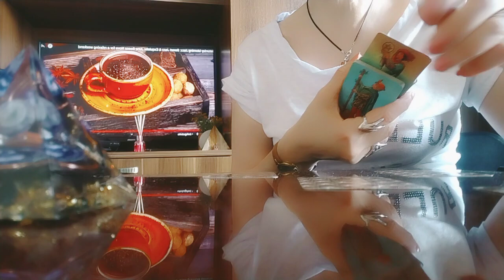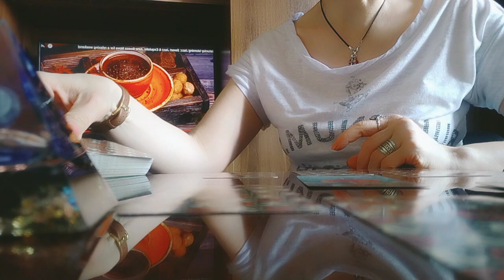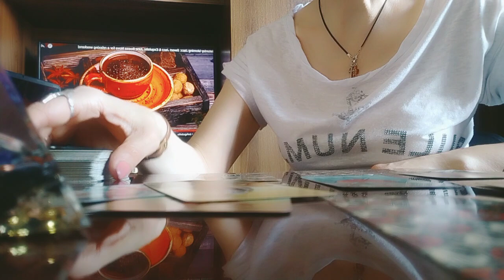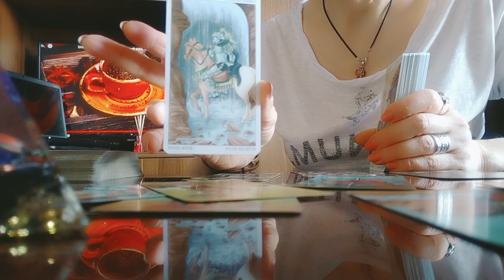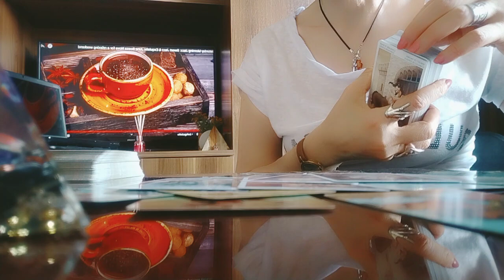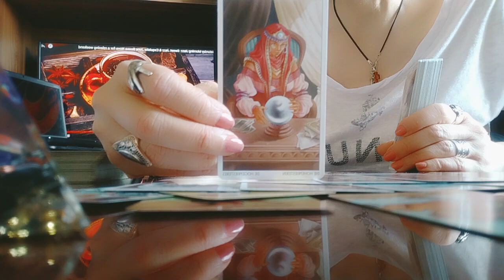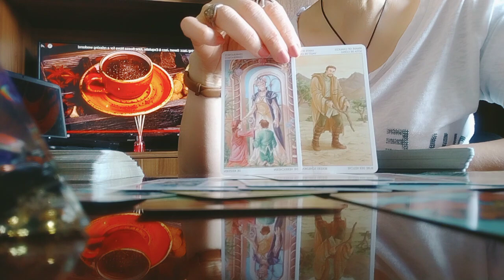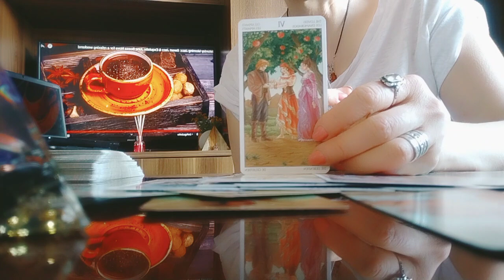ერთს ამბობს და სინამდვილეში რას ფიქრობს?/რას მოიმოქმედებს?/მისი ნაბიჯები!💫🌟✨